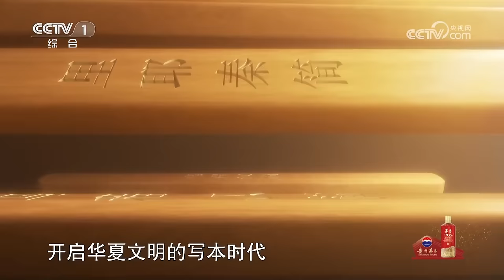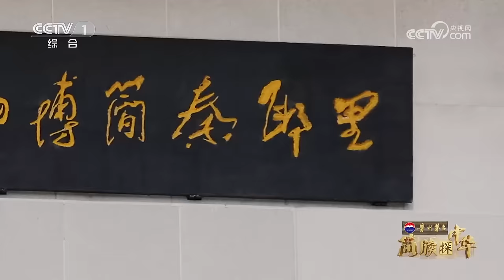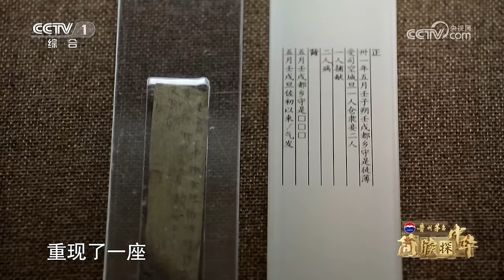【Full】比肩兵马俑 3.8万枚秦简出土破译秦帝国真相，秦吏跨越时空对话令人泪目！| CCTV「简牍探中华」20231125 里耶秦简·上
本期节目将带观众跟随文吏“华”的视角，走进书写于“解读秦朝的百科全书”——里耶秦简里的故事，探寻被秦时明月照耀过的湘西小城里耶，聆听依然在今天这片土地上激荡的历史回响。

0:00:00 本期节目主要内容：
0:04:33 2000多年前的数据库做的有多细？
0:10:32 “迁陵洞庭郡”的出土被称为镇馆之宝之一；
0:15:19 到底什么是“简牍”；
0:23:43 考古人员一手接一手捧出3.8万余枚简牍；
0:28:50 做文职工作的兵马俑长啥样；
1:20:34 “华”和“禄”跨越时空的对话令人动容；
1:28:14 秦人的奋斗、楚人的坚守 汇聚成为国为民的生命誓言。

在超过1500年的时间里，中华先民的文明创造和积累，大多由简牍所记录并传承。大型文化节目《简牍探中华》将聚焦“简牍”这一书写载体，带领观众穿越时空，探秘简牍中所蕴藏的中华文脉密码！通过“实地探访+戏剧演绎+文化访谈”等多种创新表现形式，让收藏在博物馆里的简牍，书写在古籍里的文字都“活”起来。